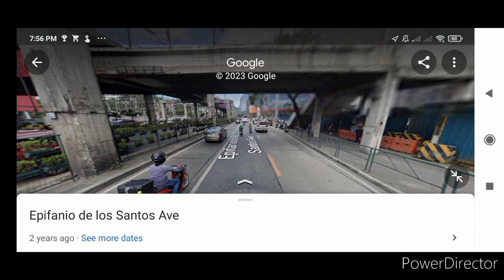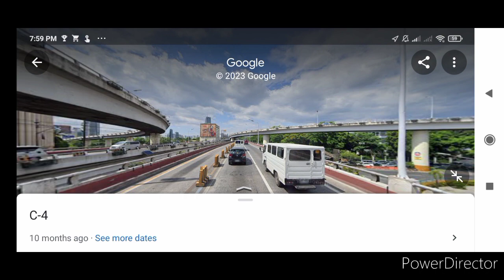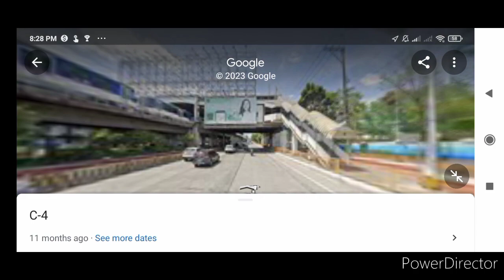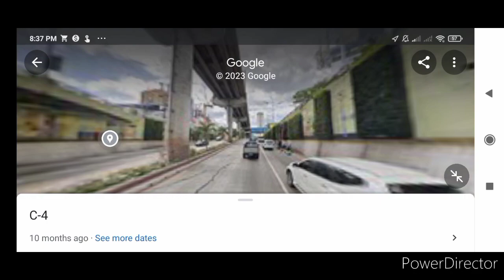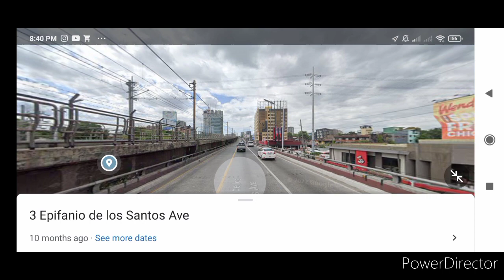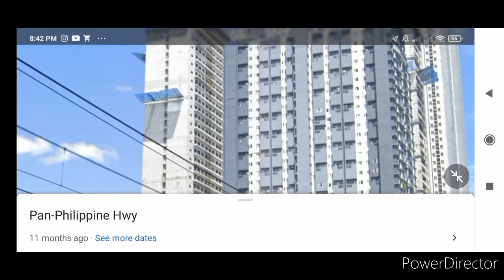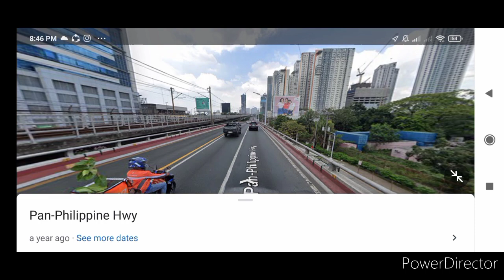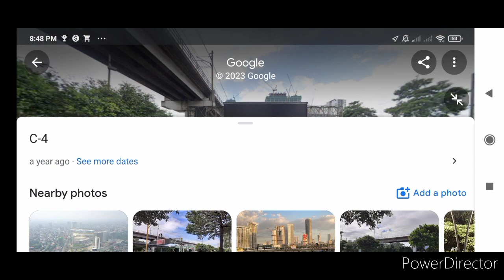MRT 3 ride Shaw Blvd ➡️ North Avenue